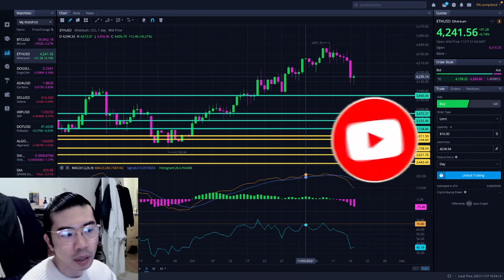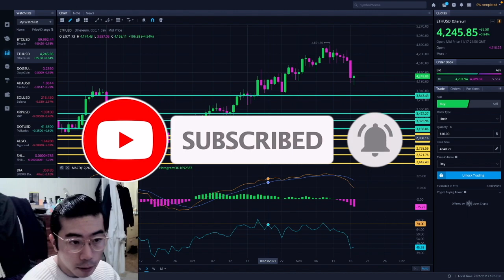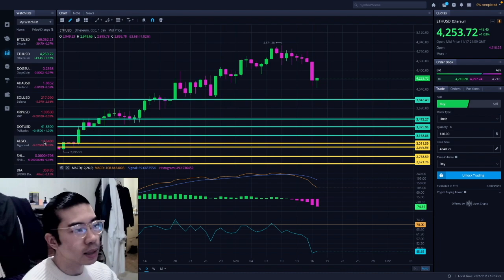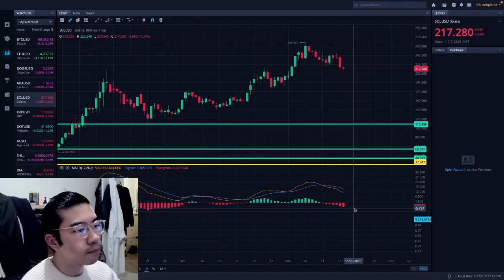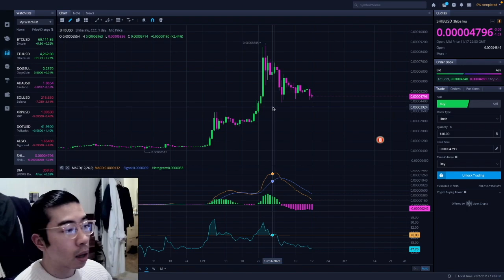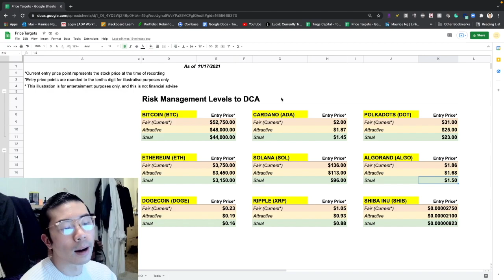11/17/21 Part 2 - ETHEREUM TODAY - ETHEREUM TECHNICAL ANALYSIS - ETHEREUM PRICE PREDICTION